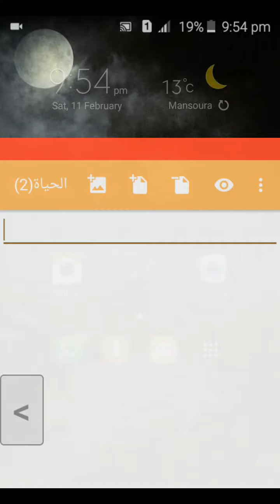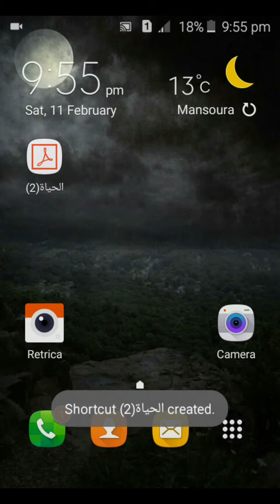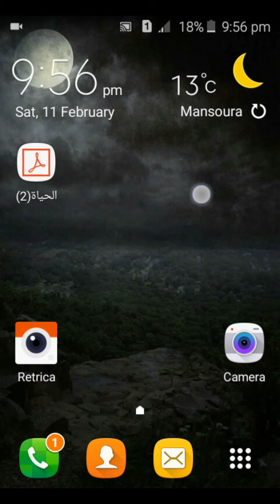إنشاء كتاب أو تحويل صورة الى صيغة pdf على الهاتف.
انشاء ملف او كتاب بصيغة pdf علي الهاتف.